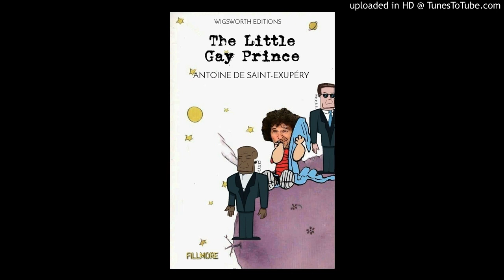Howie Strikes Out with Leila Arcieri